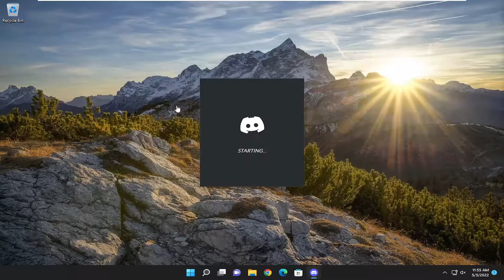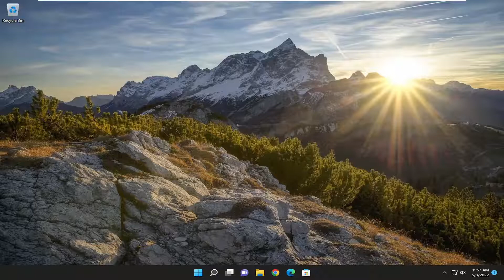Fix Discord Stops Working In Game On Windows 10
Users have reported that various Discord features simply cease to work after joining a game. These features include audio, microphone, Discord Overlay, and other important features. After leaving the game, users can restart the call or rejoin a channel and the problems usually disappear. However, problems continue to occur after opening the game again.

There have been many different methods users came up with in order to resolve the problem and many of them were actually successful and they managed to keep Discord working even after opening the game. Follow the solutions we have prepared!

Issues addressed in this tutorial:
discord stops working windows
discord not working after windows update
discord disable start with windows
discord mic stops working randomly
discord stops working windows computer

At times, some features of Discord such as audio, overlay, microphone fail to work when they open a game. But when they close the game and join the call, it works just fine. In this tutorial, we are going to talk more about this particular issue and will see how to resolve it.